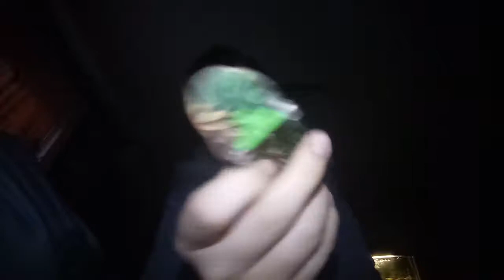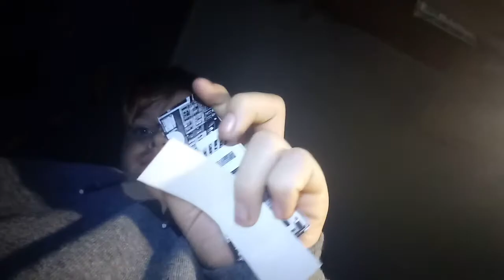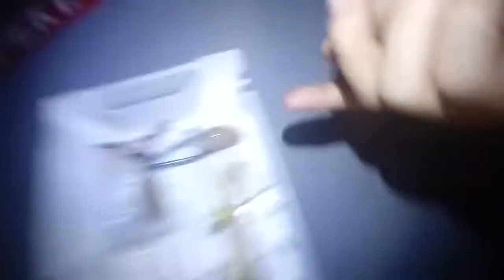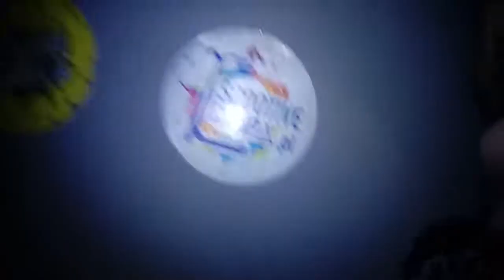Fingerbord zapowiedź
Opis później